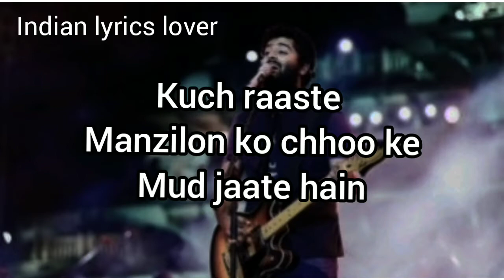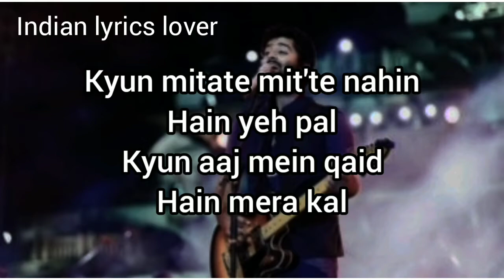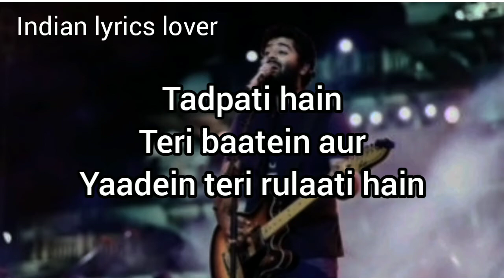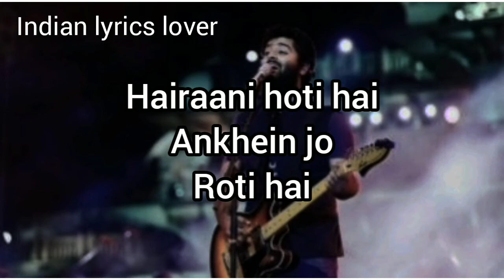Tadpati hain teri baatein aur __Arjit Singh__ Shahina Khan (lyrics).......___